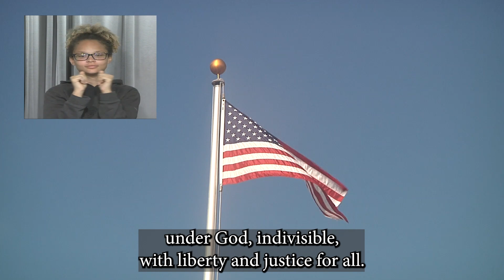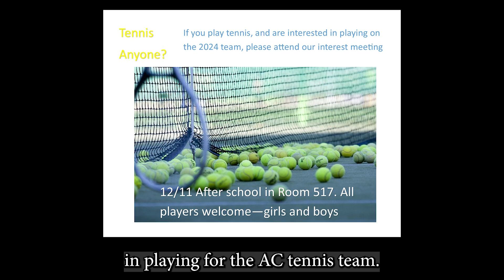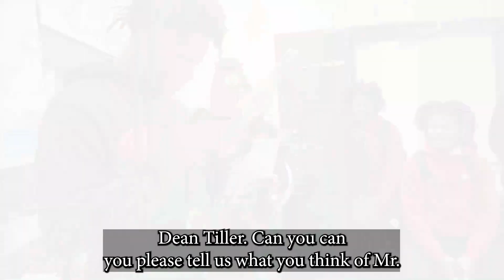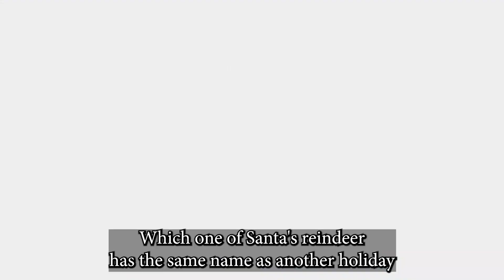The Morning Rays - Friday, December 8th, 2023